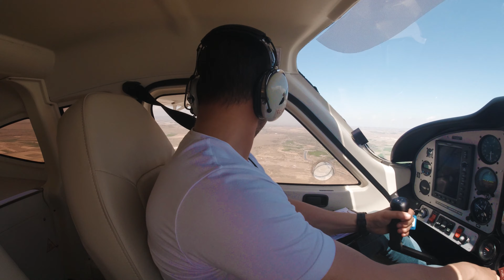Kapadokya Morning Take-Off Tecnam 2008jc